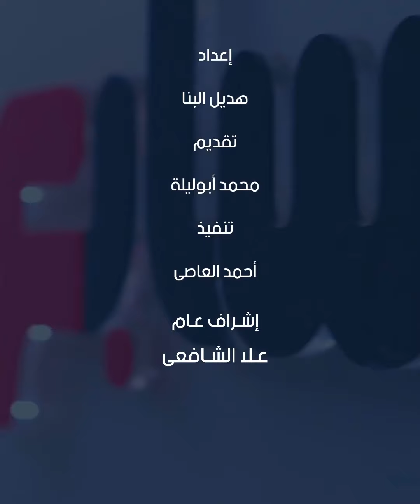مصطفى مدبولى: قرار الرئيس السيسى بمكافحة الإرهاب بالتوازى مع جهود التنمية "قرار حكيم"